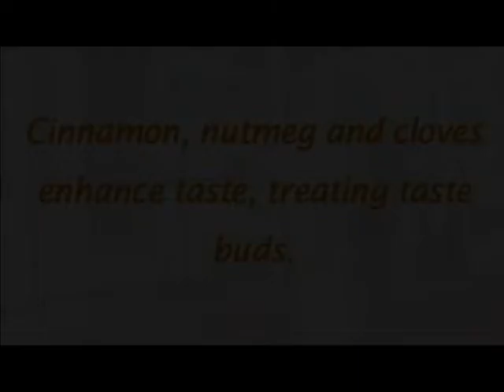Reasons you may love Pumpkin Spice Lattes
The information is from TODAY.com.